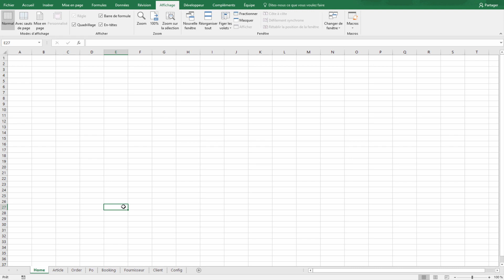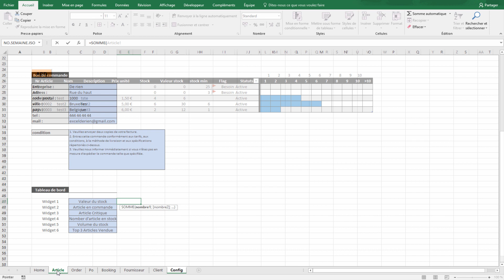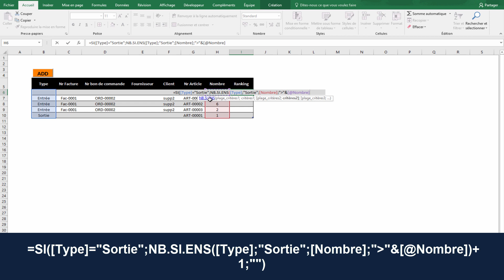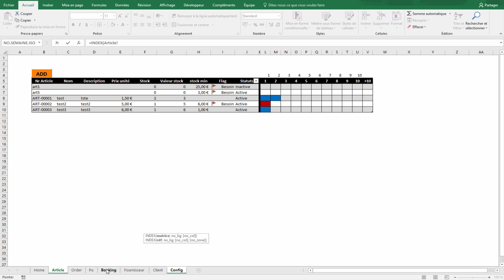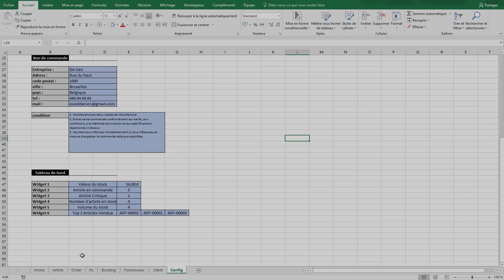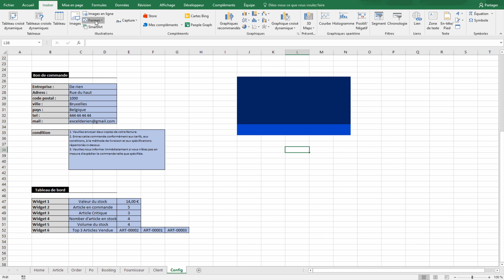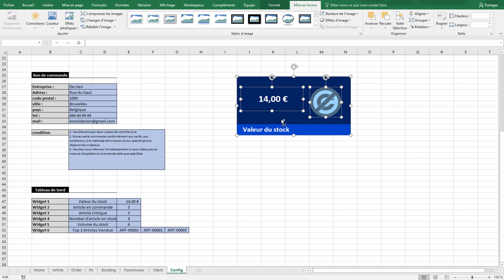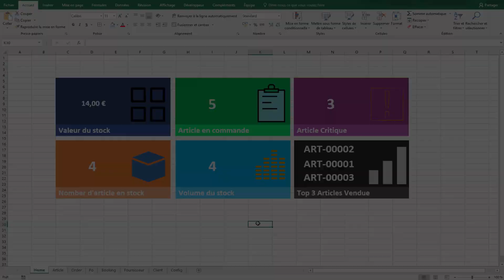#5 Comment créer une gestion des stock sur Excel | Cours Excel - DE RIEN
Dans cette partie de comment créer une gestion des stocks sur Excel nous allons travailler sur notre tableau de bord. En créant 6 widgets qui montre notre valeur de stock, les article en commande, les article critique, le nombre d’article active, le volume du stock, top 3 des articles vendus en volume.

Faceboook : Facebook.com/tutoderien